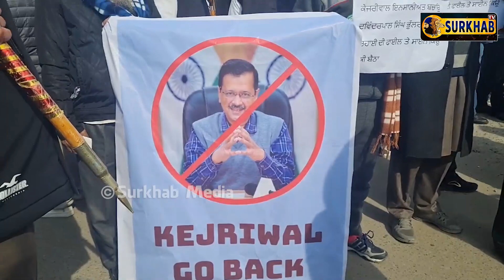ਪ੍ਰੋਫ. ਭੁੱਲਰ ਵਾਲਾ ਮਾਮਲਾ ਕੇਜਰੀਵਾਲ ਤੇ ਪੈ ਰਿਹਾ ਭਾਰੀ ..